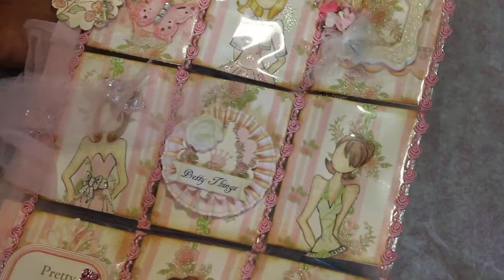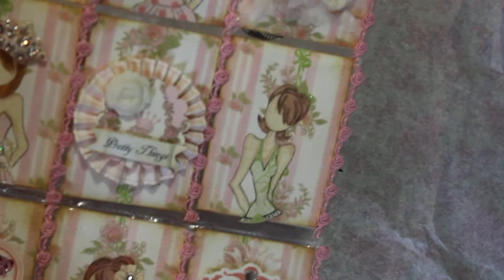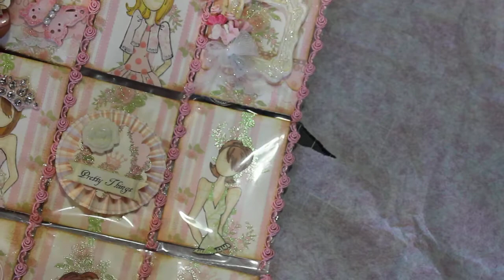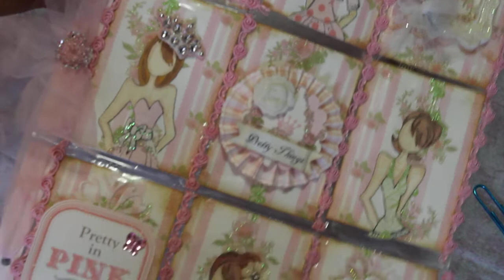9th PL Entry From Inez Montemayor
Thank you Inez!!! It's beautiful! Big Hug, Erica
She doesn't make videos :( But show her some LOVE!!